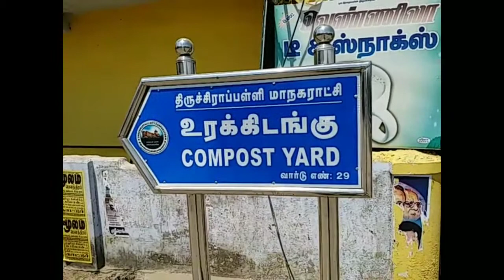தீபாவளி: திருச்சியில் மலையென குவிந்த குப்பை!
திருச்சி: தீபாவளி பண்டிகை முடிந்து இரண்டு நாட்களில் மட்டும் திருச்சி கடைவீதிகளில் இருந்து 20 டன் குப்பைகள் மாநகராட்சி ஊழியர்களால் அப்புறப்படுத்தப்பட்டன.